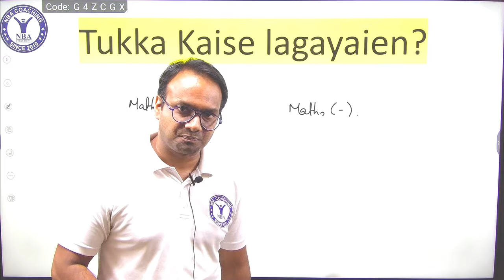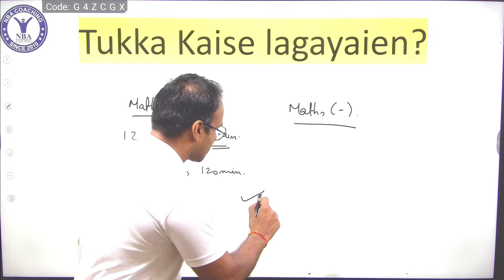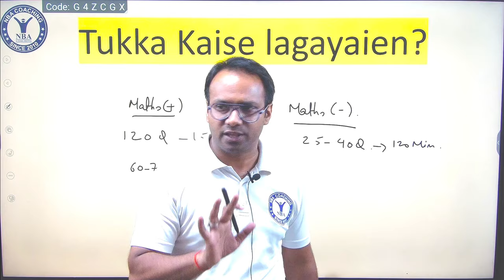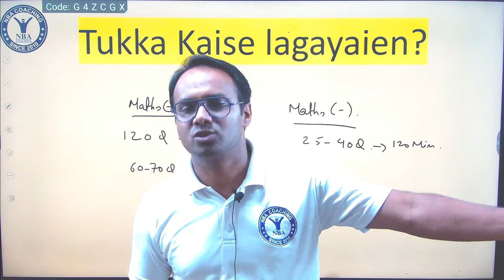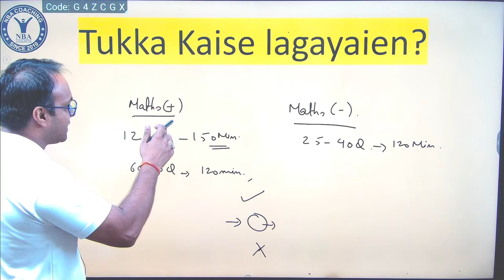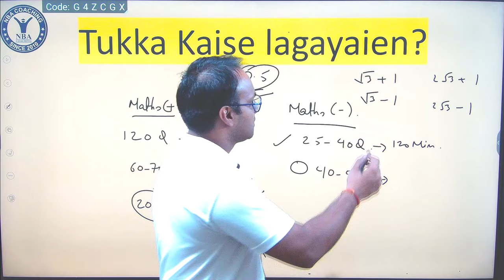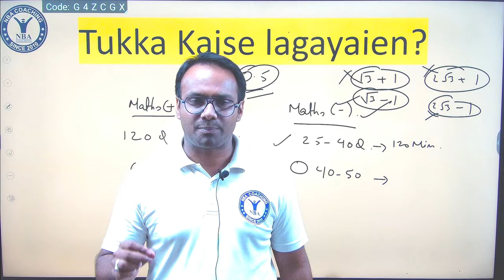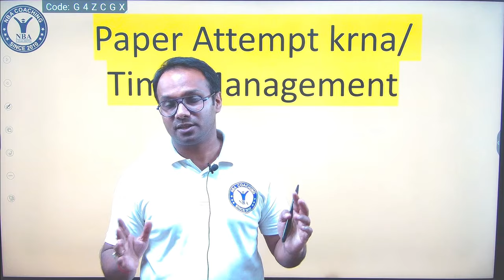Intelligent तुक्का कैसे लगाएं | NDA (II) 2023 MATHS | SUPER STRATEGY by Rishi Dev Sir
Educated Guessing Techniques | NDA Exam Tips | NDA Exam Preparation
How to Guess in NDA Exam | NDA Exam Strategy | Guessing Tips for Competitive Exams | NDA Exam Tricks | Tips for Answering Unknown Questions | NDA Written Exam Guidance | Cracking NDA Exam with Smart Guessing

Padhai karte rahe, Jai Hind !!

🔴 Join Our New Offline Batch Starting From 01 July   .